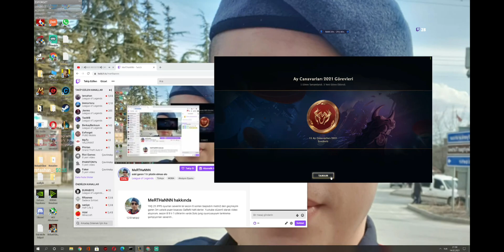Sessizce VOLİBEAR oynuyorum.!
yayınlara bekliyorum.